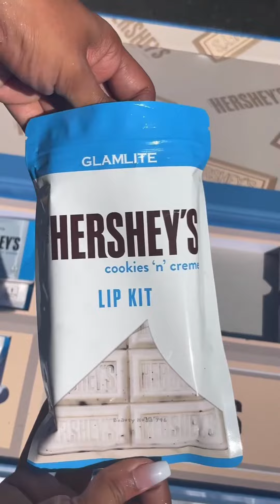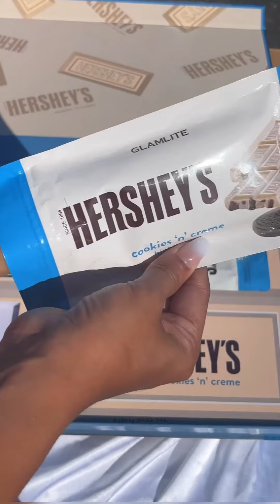Unboxing of HERSHEY'S × GLAMLITE Cookies'n Cream Collection#makeupunboxing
I'll show you the Unboxing of HERSHEY'S × GLAMLITE New makeup Cookies'n Cream Collection